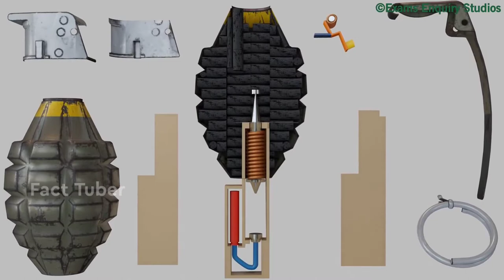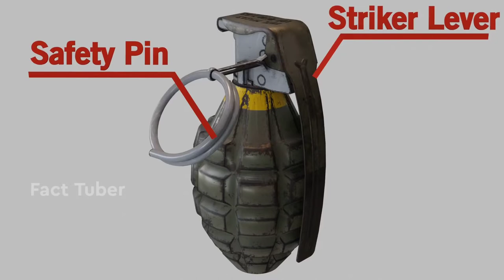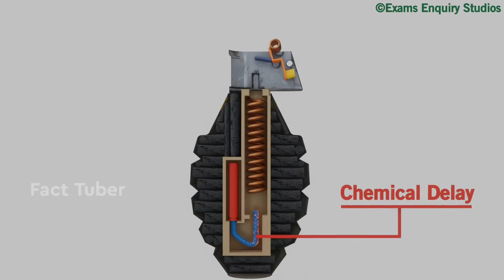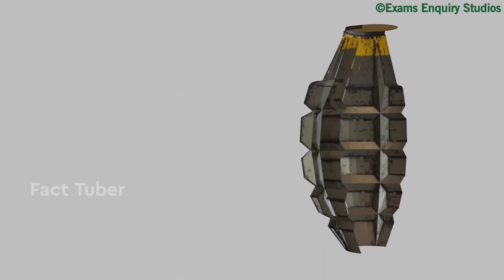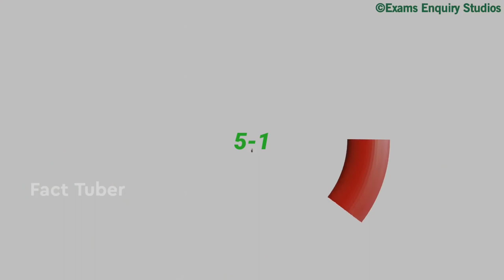GRENADE BOMB ఎలా పని చేస్తుంది // Telugu Interesting Facts // FactTuber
FactTuber teluguinterstingfacts unknownfacts ▪️𝐓𝐡𝐢𝐬 𝐯𝐢𝐝𝐞𝐨 𝐢𝐬 𝐚𝐛𝐨𝐮𝐭 𝐢𝐧𝐟𝐨𝐫𝐦𝐚𝐭𝐢𝐯𝐞 𝐟𝐚𝐜𝐭𝐬 𝐭𝐨 𝐥𝐞𝐚𝐫𝐧 𝐨𝐧𝐥𝐲 𝐞𝐝𝐮𝐜𝐚𝐭𝐢𝐨𝐧𝐚𝐥 𝐩𝐮𝐫𝐩𝐨𝐬𝐞 . 𝐚𝐧𝐝 𝐭𝐡𝐞 𝐟𝐚𝐜𝐭𝐬 𝐈 𝐭𝐨𝐥𝐝 𝐢𝐧 𝐭𝐡𝐢𝐬 𝐯𝐢𝐝𝐞𝐨 𝐚𝐫𝐞 𝐚𝐥𝐥 𝐈 𝐡𝐚𝐯𝐞 𝐜𝐨𝐥𝐥𝐞𝐜𝐭𝐞𝐝 𝐢𝐧𝐟𝐨𝐫𝐦𝐚𝐭𝐢𝐨𝐧 𝐟𝐨𝐫𝐦 𝐢𝐧𝐭𝐞𝐫𝐧𝐞𝐭 𝐥𝐢𝐤𝐞 𝐠𝐨𝐨𝐠𝐥𝐞 𝐚𝐧𝐝 𝐨𝐭𝐡𝐞𝐫 𝐰𝐞𝐛𝐬𝐢𝐭𝐞𝐬 𝐚𝐧𝐝 𝐭𝐡𝐢𝐬 𝐚𝐫𝐞 𝐭𝐡𝐞 𝐟𝐚𝐜𝐭𝐬 𝐛𝐞𝐡𝐢𝐧𝐝 𝐦𝐲 𝐡𝐚𝐫𝐝𝐰𝐨𝐫𝐤

My mic